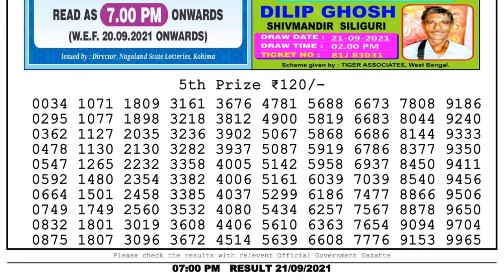Nagaland Lottery Sambad Result | Dear Lottery